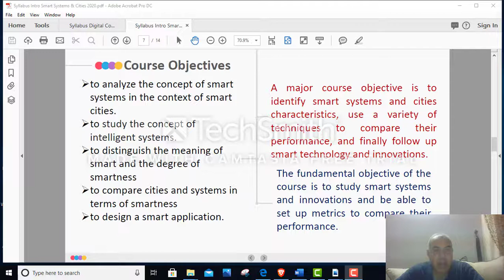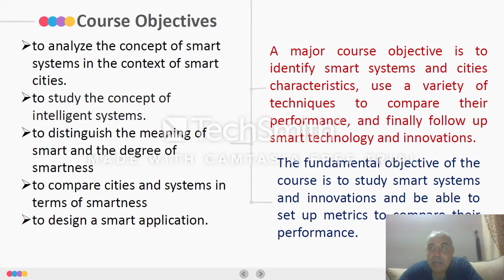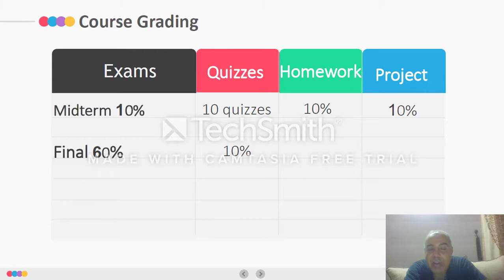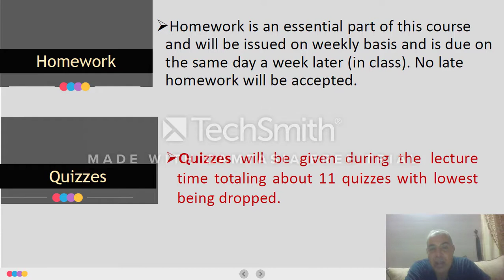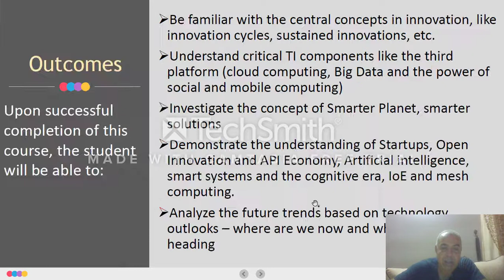Smart Systems Course Syllabus Part B